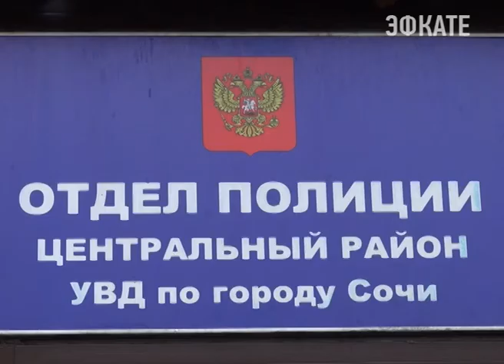В Сочи по «горячим следам» раскрыт грабеж. Новости Эфкате Сочи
В районе парка «Ривьера» к сотрудникам патрульно-постовой службы за помощью обратился местный житель. Как рассказал мужчина, около ночного клуба на него напал неизвестный молодой человек. Он нанес потерпевшему несколько ударов, после чего похитил из кармана сотовый телефон, 6 тысяч рублей и скрылся.

Уже через 15 минут вор был задержан. Как объяснил 21-летний житель из соседнего региона, в Сочи он приехал недавно. Найти работу не удалось, а взятые с собой деньги закончились. Поэтому и решил пойти на преступление. Сейчас задержанный находится под арестом.

Сочи. Новости.
Телеканал Эфкате.